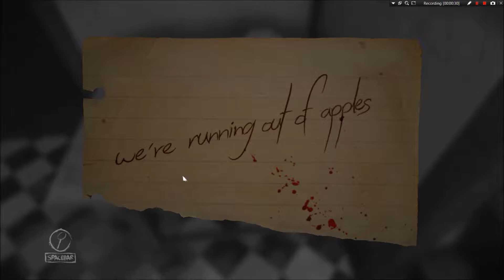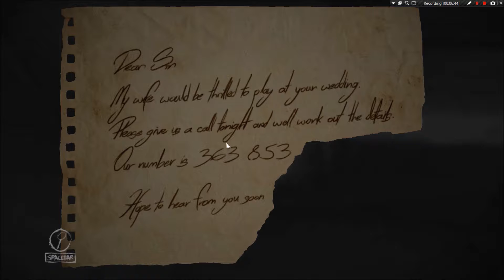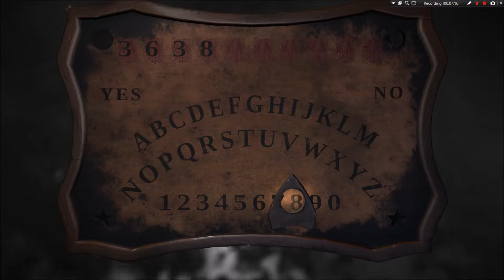The Women - Layers Of Fear Part 7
Like Games? Want them Cheap? Find the newest stuff at the cheapest prices